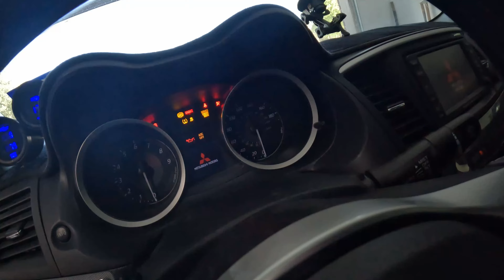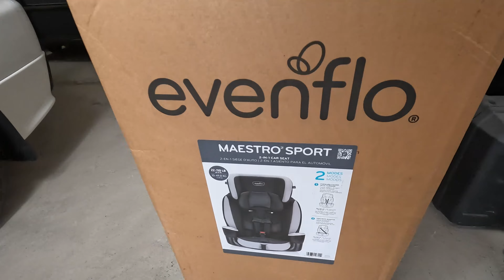Jagger's First Ride in The Evolution X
Carseat

Evenflo Maestro Sport Harness...